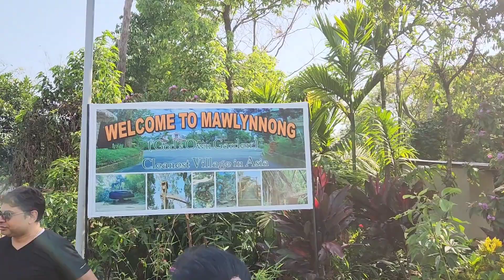tour Asia's cleanest village@ Mawlynnong#Meghalaya